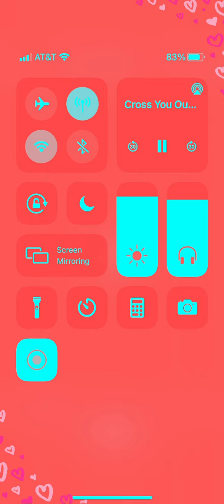Goldmouth spade x CRossOutZ